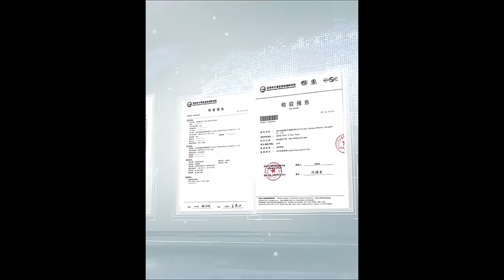882011 Masker Dewasa 4Ply KF94 4D Adult Mask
Untuk keterangan lebih lanjut silahkan hubungi kami / For more information please contact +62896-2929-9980 ( whatsapp ) atau di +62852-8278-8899
Anda dapat membeli produk kami juga di / you can buy our products at following links :

Dapat juga mengunjungi alamat kami di Google brainbox CAR ACCESSORIES atau di :
Jalan R. Suprapto, Kompleks Ruko San Francisco No. A1-A2 ( Depan Perumahan Putri Tujuh )
Tembesi - Batuaji - Batam - Kepulauan Riau
Kodepos : 29436